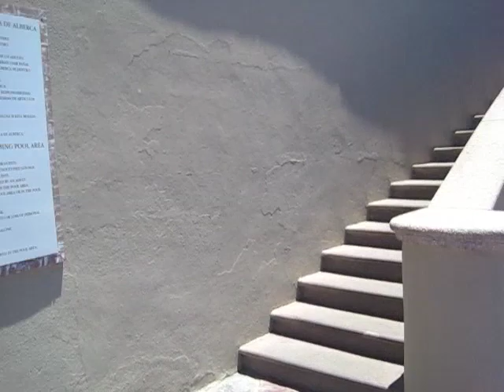Los Cabos-Pueblo Sunset Beach & Sky Bar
Non-Professional vide of Pueblo Sunset Beach chapel and Sky Bar.